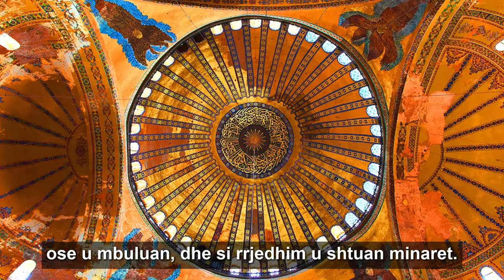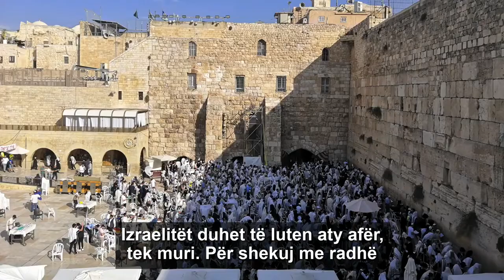Hagia Sofia kthehet perseri ne nje xhami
Dilema islamike